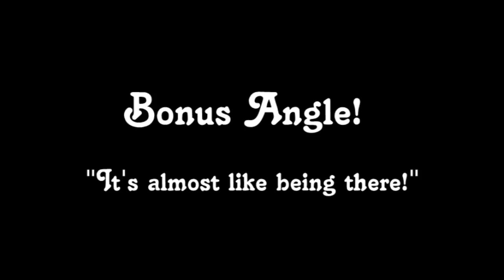LWF Vault : "A Real Dick-Move"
You think you know someone.